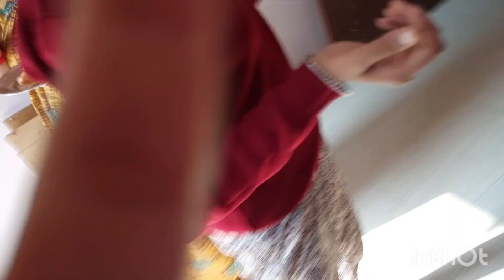Trip To Patna// Trip To Mausi Ka Ghar//Mushroom Farming🍄🍄